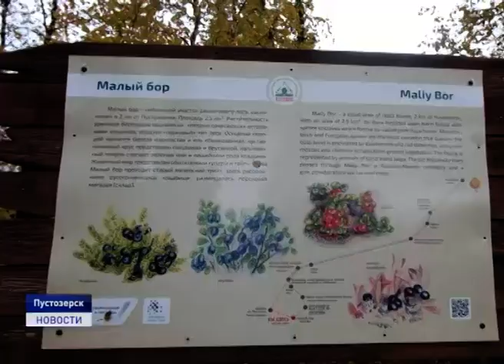СЕВЕРНОЕ МОРОЖЕНОЕ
Необычное сочетание ингредиентов в двух сортах мороженого, посвященных северному краю создал Виктор Енин, руководитель проекта "Чайная высота". Яркое сочетание морошки с копченым мхом, а так же ольхи с жимолостью и можжевельником Виктор Енин презентовал в окружной столице.